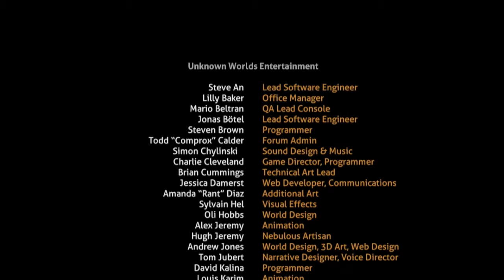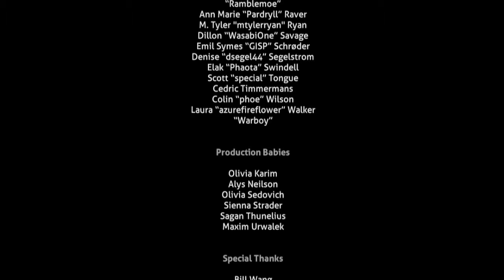Subnautica 22: Final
Último episódio dessa incrivel serie de Subnautica, Espero que curtam.

Desde já peço seu apoio ao meu canal, se inscreve, deixa seu like e seu comentário, estou começando no Youtube e tentando trazer aí um conteúdo legal por isso o feedback de vocês que assistem são cruciais para o crescimento do canal, por isso eu agradeço a quem puder comentar e opinar se eu estou fazendo um bom trabalho e/ou onde eu posso melhorar.

Tenho aí outros videos no canal... então clica no card no canto superior direito do vídeo e confere os outros jogos, certeza que vão curtir algum.

Muito obrigado, bom vídeo.

Intro by: @lycardoso_editora